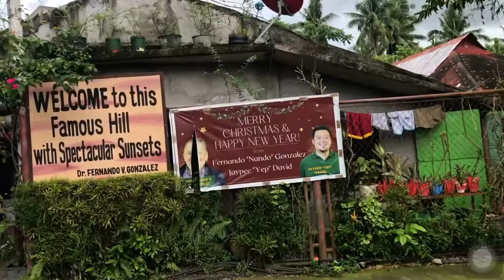CITY , ALBAY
Ligao City, Near kawakawa, 23 july 2022